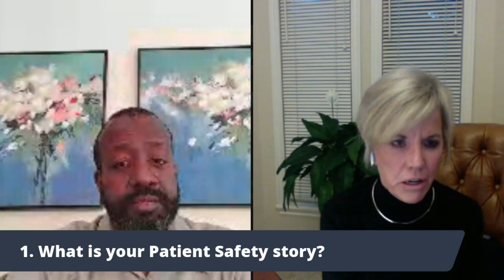Medical Errors of Omission!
This is the 2nd episode of VISION ZERO Podcast where we interview Susan Sheridan. Sue is:
- Mother
- Family member of Two medical errors victims
- Global patient safety advocate.

We are exploring how we can prevent such medical errors and harm from happening again.

Lack of Patient / Family Empowerment is a common theme for both cases of harm that happened to her family members